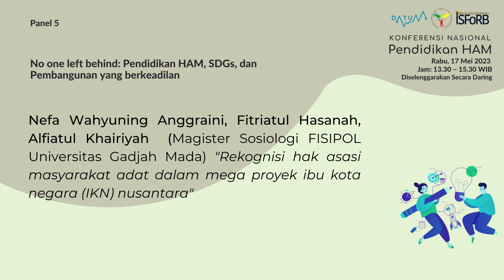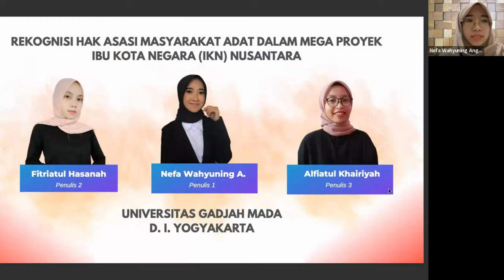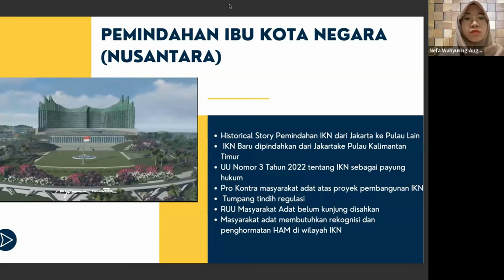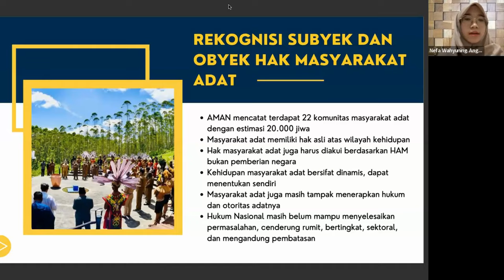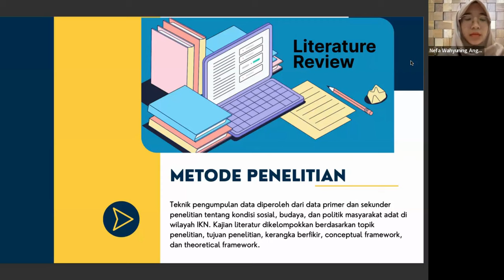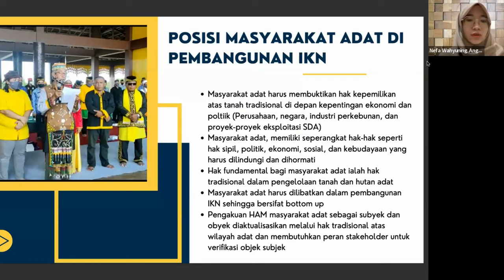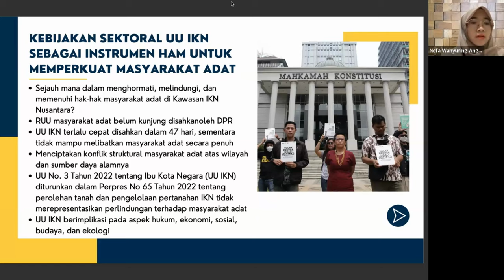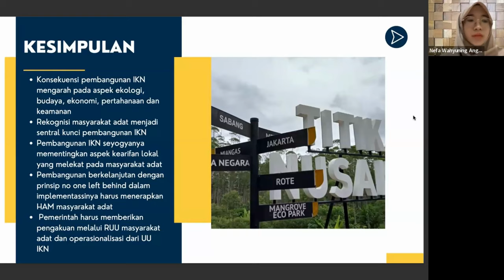Rekognisi hak asasi masyarakat adat dalam mega proyek ibu kota negara (IKN) Nusantara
Presentasi ini disampaikan pada Konferensi Nasional Pendidikan HAM di Panel 5: No one left behind: Pendidikan HAM, SDGs, dan Pembangunan yang berkeadilan. Makalah ini ditulis dan disampaikan oleh Nefa Wahyuning Anggraini, Fitriatul Hasanah dan Alfiatul Khairiyah (Magister Sosiologi FISIPOL Universitas Gadjah Mada) dengan judul “Rekognisi hak asasi masyarakat adat dalam mega proyek ibu kota negara (IKN) Nusantara”